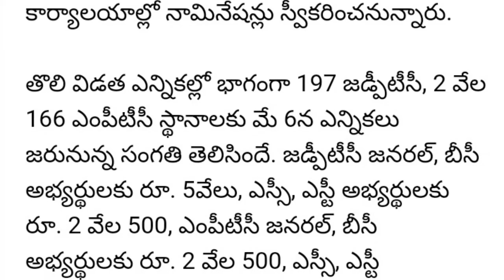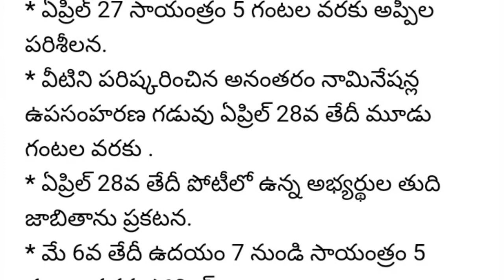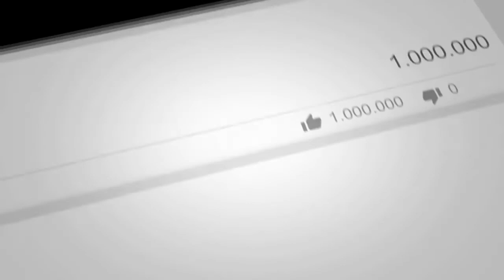MPTC ZPTC Elections Schedule Release 2019